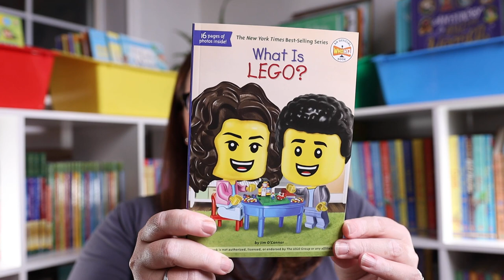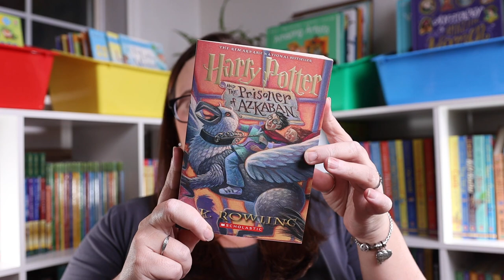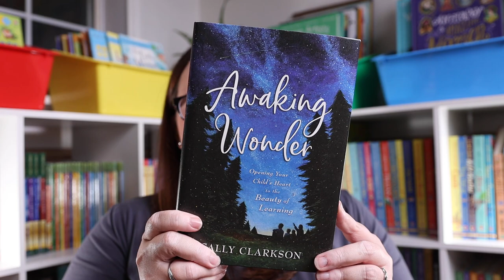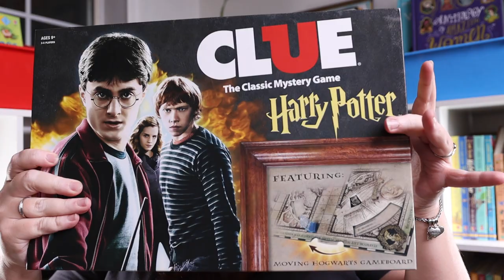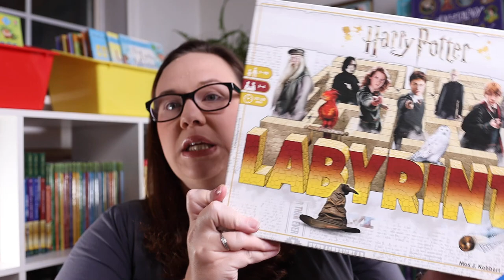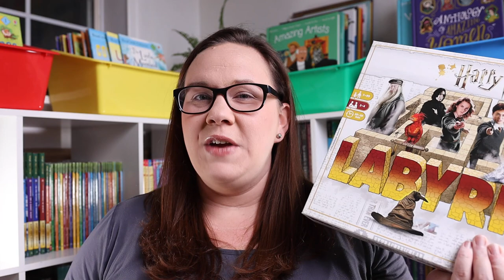Homeschool Favorites: Fall 2020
Each season I seem to have different things that become favorites in our homeschool, these are my homeschool favorites for the fall season of 2020.

What is Lego:

Harry Potter & The Prisoner Of Azkaban:

A Pinch of Magic:

Awaking Wonder:

Harry Potter Clue:

Harry Potter Labyrinth:

Rainbow File Folder: